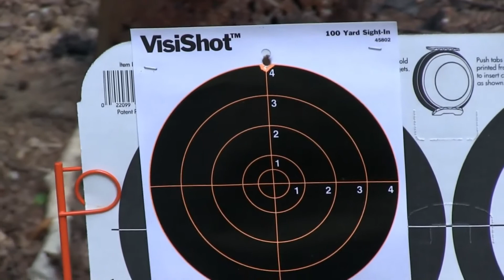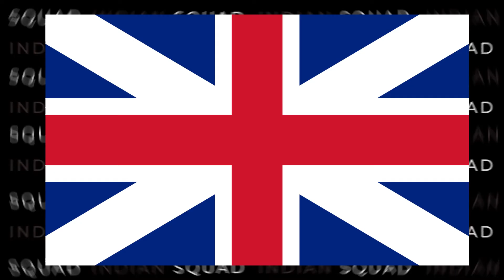Top 10 Smallest Guns in The World | Hindi || Indian Squad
In this video you will get to know about Most Smallest Guns in The World.

*Tags*

*Note*

*:- In the video, representation of Guns Like Miniature Wheellock Pistol, Pattern 1853 Enfield & Root Revolver are not 100% Similar to the real guns. Real Miniature Wheellock Pistol, Pattern 1853 Enfield & Root Revolver are more smaller. But because of less information and less videos. We had not be able to collect the real video footage of those Guns.

*Credit*

Source :- Forgotten Weapons, Smithsonian Channel, hickok45, Natione One, Worth0Fkhan, Sydney Living Museums, BIll Richie, Toynk Toys, Slowshots007, adriennenienne, The Slow Mo Guys, Smithsonian Channel.

(All video content is owned by their respected owners and it is used for education purpose only. )